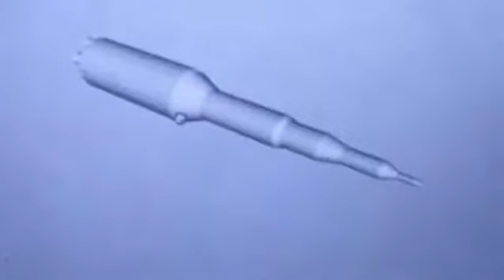3D Printing Class - Grades 3-5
These models were rendered by using CAD. Outside of my first year of Parsons School of Design, I taught a class of elementary students 3D printing, these are a couple projects.